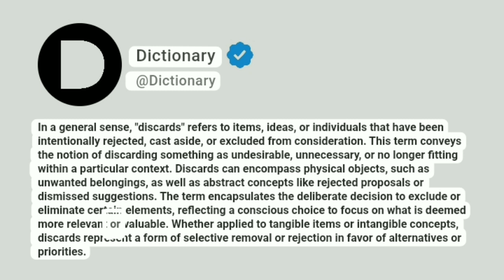Discards Meaning In English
In a general sense, "discards" refers to items, ideas, or individuals that have been intentionally rejected, cast aside, or excluded from consideration. This term conveys the notion of discarding something as undesirable, unnecessary, or no longer fitting within a particular context. Discards can encompass physical objects, such as unwanted belongings, as well as abstract concepts like rejected proposals or dismissed suggestions. The term encapsulates the deliberate decision to exclude or eliminate certain elements, reflecting a conscious choice to focus on what is deemed more relevant or valuable. Whether applied to tangible items or intangible concepts, discards represent a form of selective removal or rejection in favor of alternatives or priorities.